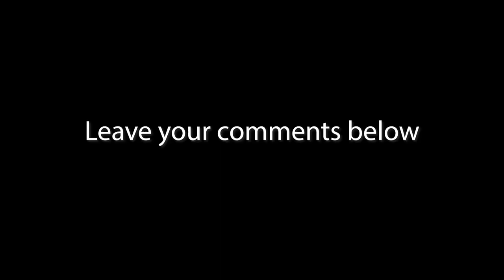When MMA Guy Looks More Jeet Kune Do Than JKD Guy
The promotion insisted that the black gloves was Jeet Kune Do, but why does the red gloves MMA guy look more like JKD flair? Let's watch and see if you agree with me. What striking foundation do you think our "mma guy" Sun Ze had? Is it Bajiquan with some other kicking style? What type of JKD do you think JKD guy Zhao Xianchao had? Looking forward to your thoughts on martial arts etc in the comments!

Timecodes:
0:00 Round 1
3:15 Round 2
6:22 Who won?
6:26 Final thoughts